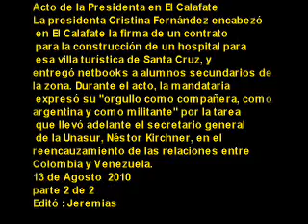13 de Agosto 2010 2 La Presidenta anunció construcción hospital en El Calafate y entregó netbooks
Acto de la Presidenta en El Calafate
La presidenta Cristina Fernández encabezó
 en El Calafate la firma de un contrato
 para la construcción de un hospital para
 esa villa turística de Santa Cruz, y
entregó netbooks a alumnos secundarios de
la zona. Durante el acto, la mandataria
 expresó su "orgullo como compañera, como
argentina y como militante" por la tarea
 que llevó adelante el secretario general
 de la Unasur, Néstor Kirchner, en el
reencauzamiento de las relaciones entre
Colombia y Venezuela.
La jefa de Estado presidió el acto en el
Polideportivo "Palito Cherbukov". En la
 ceremonia, la Presidenta entregó 260
computadoras portátiles a los estudiantes
y docentes del Colegio Polimodal número 9,
en el marco del Plan "Conectar.Igualdad.com.ar".
Con respecto al nuevo centro asistencial, se
 construirá con fondos del Estado nacional,
demandará una inversión de más de 224 millones
de pesos y contará con un plazo para su
finalización de 36 meses.
Durante su discurso, Cristina Fernández afirmó
que "cuando escucho hablar a algunos de
glaciares, me da risa porque cuando defendíamos
esto, el país hablaba de los glaciares y de que
significaba este recurso de agua dulce" y recordó
 que "recorrí el país defendiendo los glaciares".
"Algunos que hoy hablan decían que yo quería una
 guerra con Chile y lo único que hacia era defender
 un patrimonio, ni sabían lo que era un glaciar",
señaló la Presidenta.
13 de Agosto  2010
parte 2 de 2
Editó : Jeremias